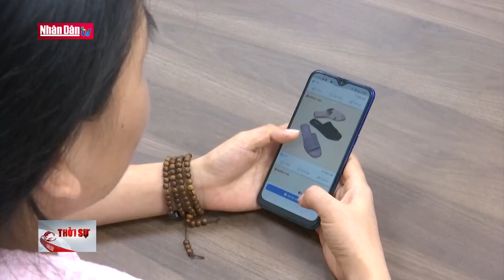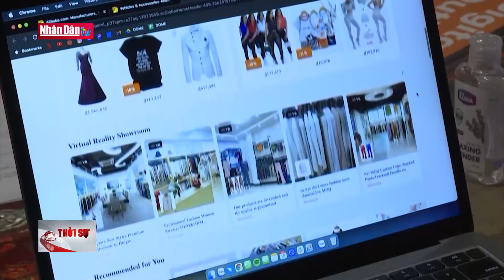Xác định danh tính người bán hàng online để bảo đảm quyền lợi người tiêu dùng | Đảng với Dân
Với sự phát triển của thương mại điện tử, việc mua bán hàng trên không gian mạng ngày càng trở thành xu thế tất yếu. Do đó, quy định về xác định danh tính người bán hàng trên các nền tảng mạng sẽ đảm bảo quyền lợi cho người tiêu dùng khi giao dịch trên không gian mạng – nội dung này được tập trung nêu ra tại hội nghị góp ý Luật bảo vệ quyền lợi người tiêu dùng sửa đổi do Uỷ ban Khoa học, công nghệ và môi trường của Quốc hội tổ chức.